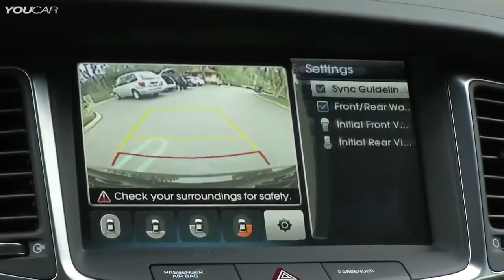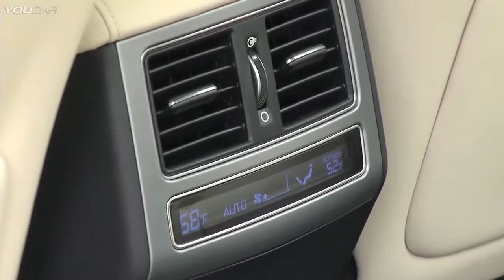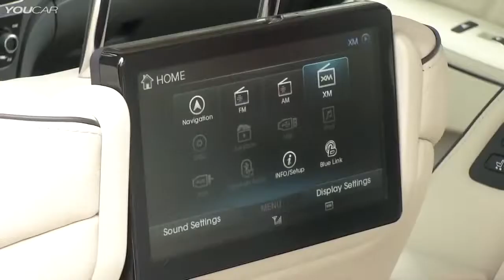New 2015 Hyundai Equus Design